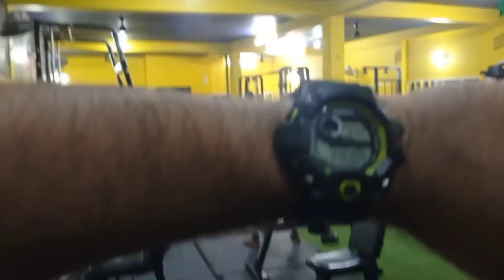Boys played Well😂 | Kartik Vlogs | Day 90